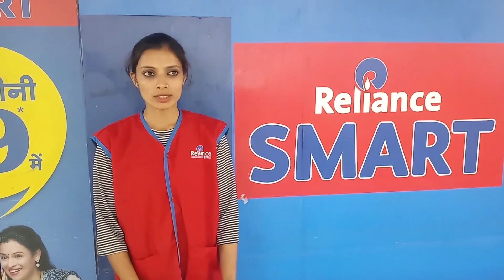PMKK: Pooja Kumari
Working with Reliance Retails, Pooja thanks Skill India and shared her experience with us when she got her first job.